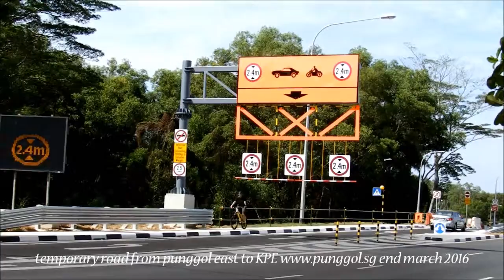temporary road from punggol east to KPE www punggol sg end march 2016